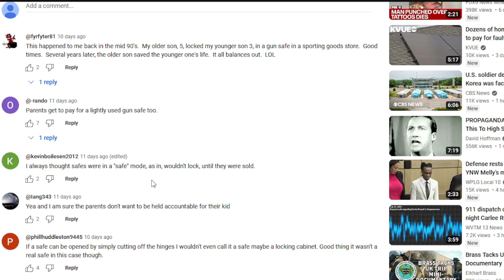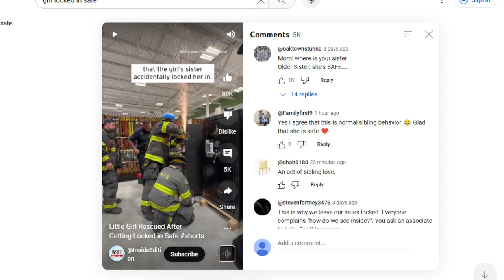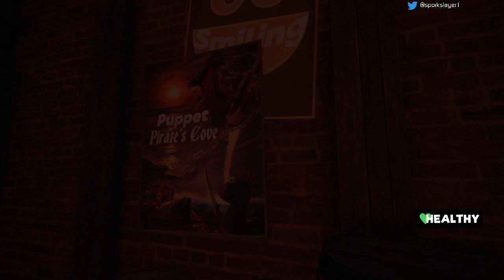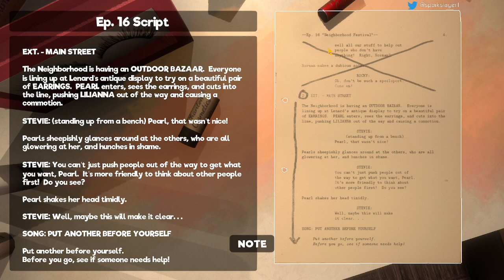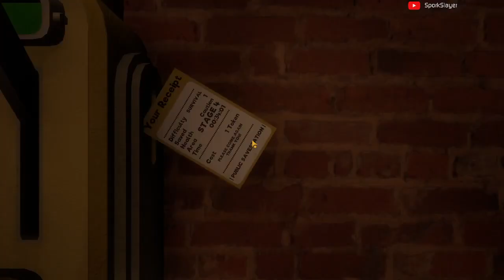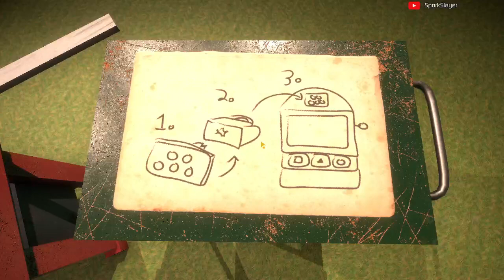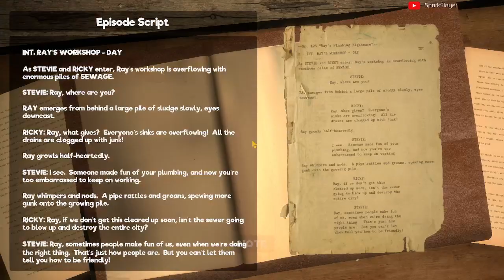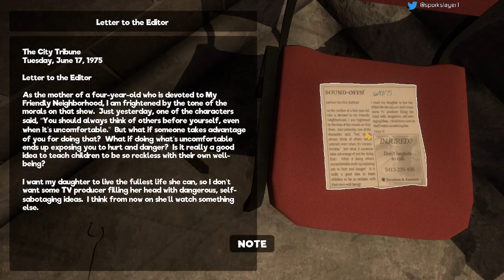Finally Making Friends